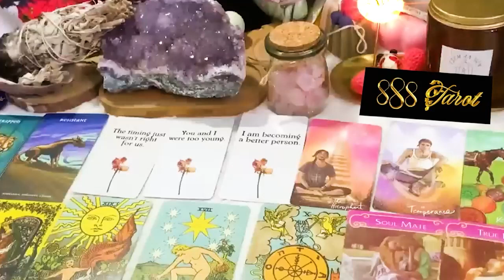SCORPIO JANUARY 2024 - ITS ABOUT TO GET REAL✨PLOT TWIST 😱NEW HOME SCORPIO JANUARY TAROT LOVE READING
Hello!!!